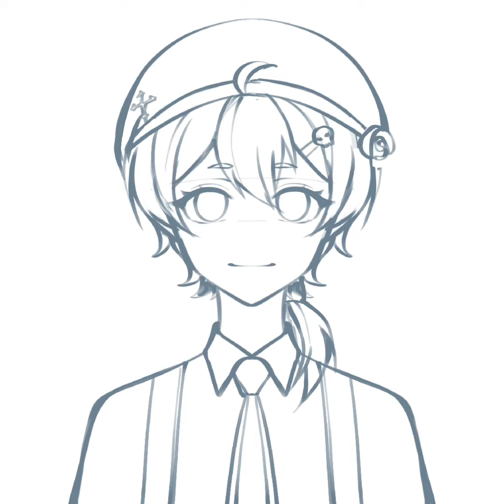【Hikari】Procreate Drawing Process-Genshin Impact style OC/Original Character-Hikari’s Commission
Etsy：HikariCbin
抖音+bilibili：果味C宾/阿光的脑洞聚集地